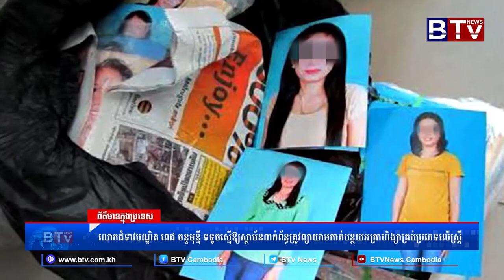WATCH លោកជំទាវបណ្ឌិត ពេជ ចន្ទមុន្នី ទទូចស្នើឱ្យស្ថាប័នពាក់ព័ន្ធត្រូវព្យាយាមកាត់បន្ថយអត្រាហិង្សាគ្រប់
[WATCH] លោកជំទាវបណ្ឌិត ពេជ ចន្ទមុន្នី ទទូចស្នើឱ្យស្ថាប័នពាក់ព័ន្ធត្រូវព្យាយាមកាត់បន្ថយអត្រាហិង្សាគ្រប់ប្រភេទលើស្រ្តី